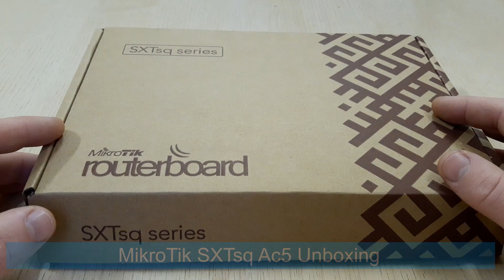MikroTik SXTsq Ac5 quick Unboxing and review 2020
Hello and welcome, today we have a short review and unboxing of MikroTik SXTsq 5ac point to point wireless device.

The SXTsq 5 ac is a compact and lightweight outdoor 5Ghz 802.11ac wireless device with an integrated antenna, perfect for point-to-point links or as a CPE unit. The device includes one 10/100/1000 Mbit Ethernet port to fully utilize speeds that 802.11ac protocol provides.
The SXTsq 5 ac retains a 16 dBi antenna like the SXT 5 ac, our previous model, yet the antenna design has been improved and the physical size has been dramatically reduced - the SXTsq is two times thinner.
- SXTsq 5 ac-US (USA) is factory locked for 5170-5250MHz and 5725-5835MHz frequencies. This lock can not be removed.

- SXTsq 5 ac (International) supports 5150MHz-5875MHz range (Specific frequency range can be limited by country regulations).